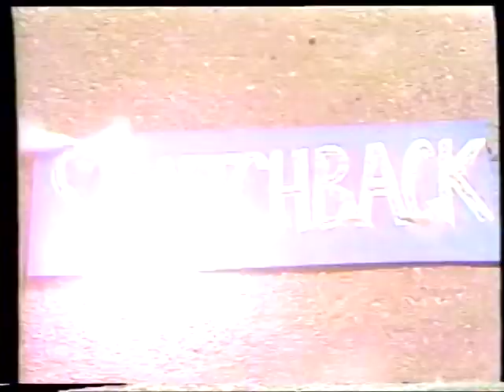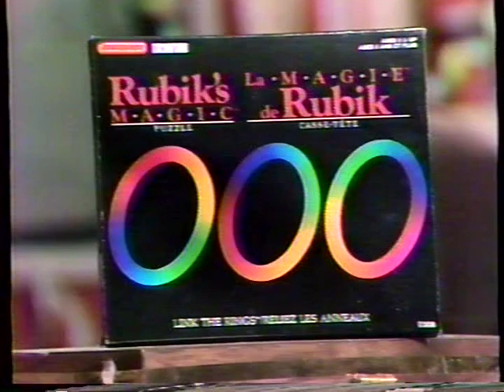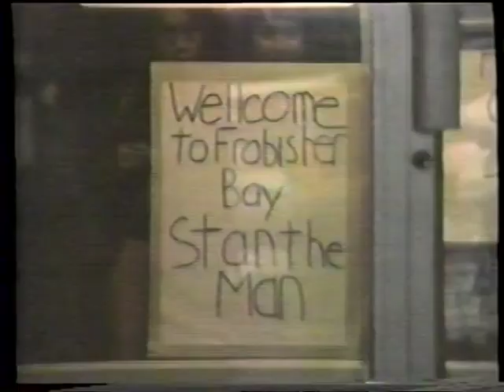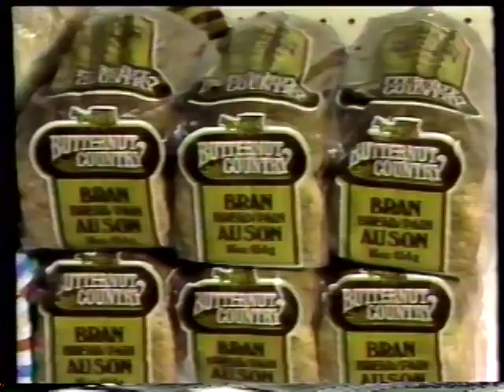Switchback with Stan The Man Johnson 1986 12 28 Best Of Show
This is my favorite episode of those available because it looks back on the previous 5 years of the show with lots of clips, and features the debut of the real live Rufus. Some music videos have been removed as per YouTube, and the original show theme song later in the episode has no audio because the song is La Femme Chinoise by Yellow Magic Orchestra. Check it out on YouTube, it's very catchy.

Join up and share your stories about the show, if you were on the air, what prizes you may have won, and to see some exclusive behind the scenes content. It's all 'Just For Fun'.

All copyrights belong to the original music holders.